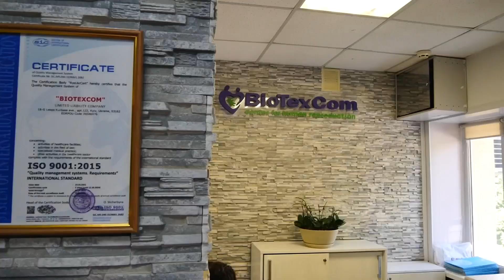Mame surogat străine la BioTexCom (2023)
În prezent, maternitatea surogat este un program medical foarte căutat în întreaga lume. Cu toate acestea, în multe țări, astfel de proceduri nu sunt legale. În Ucraina, în special la centrul BioTexCom, maternitatea surogat este complet legală. La clinică vin nu doar pacienți din întreaga lume, ci și mame surogat. Aflați mai multe în videoclipul nostru.